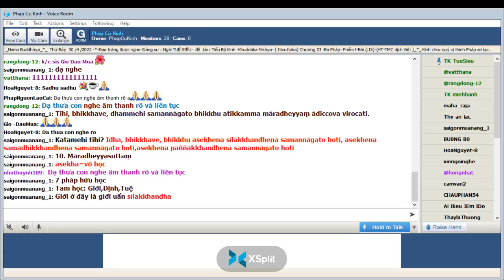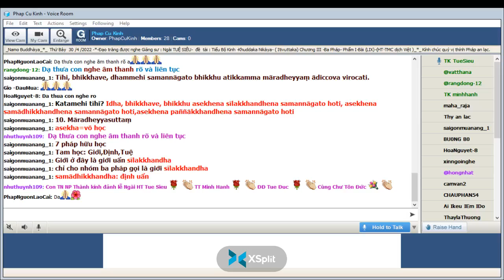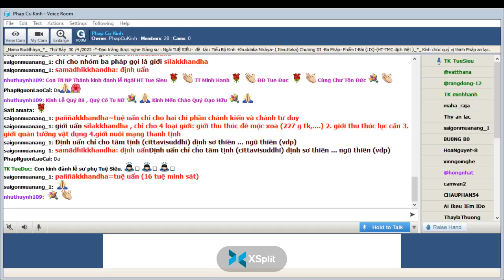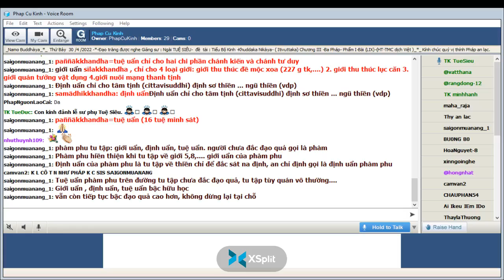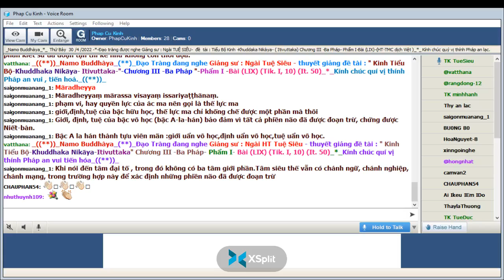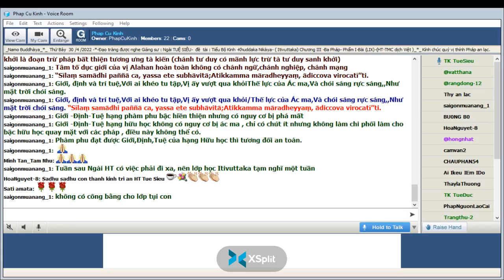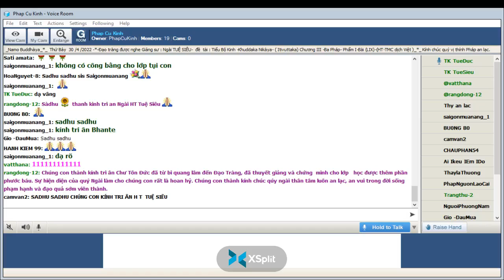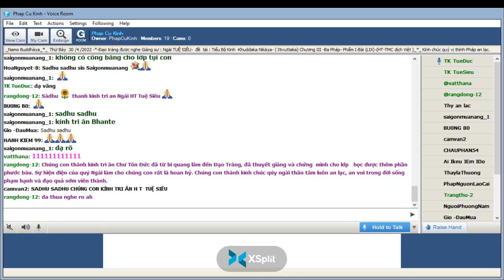35_Thứ Bảy Apr 30-2022.Ngài Tuệ Siêu giảng Tiểu Bộ Kinh(Buổi 35)-tập thứ 4-Kinh Phật Thuyêt Như Vậy.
35_Thứ Bảy Apr 30-2022.Ngài Tuệ Siêu giảng Tiểu Bộ Kinh(Buổi 35)-tập thứ 4-Kinh Phật Thuyêt Như Vậy.Chương III -Ba Pháp-Phẩm I-